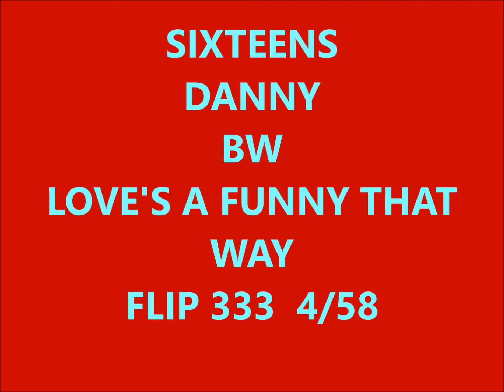SIXTEENS - DANNY / LOVE'S A FUNNY THAT WAY - FLIP 333 - 4/58